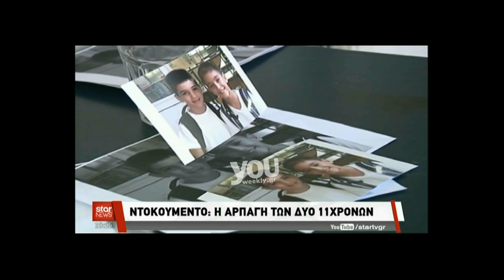Βίντεο ντοκουμέντο από την απαγωγή των 11χρονων στη Κύπρο